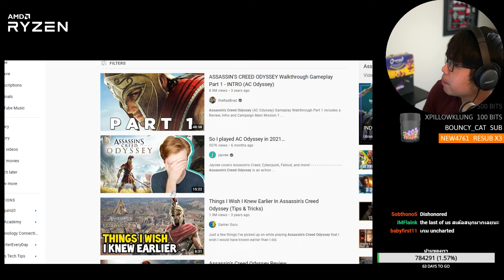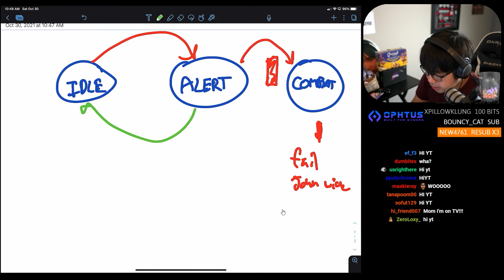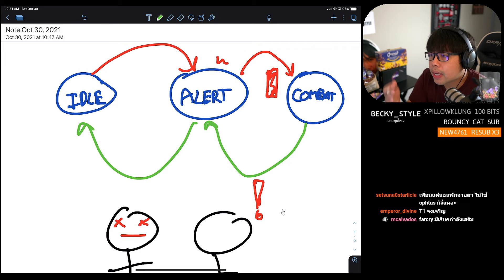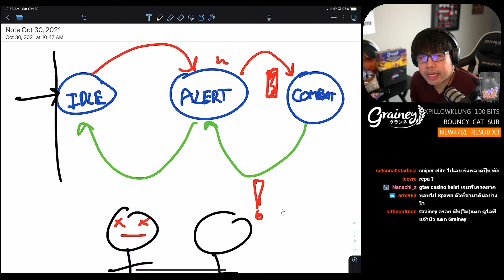ทำไมเกม Stealth มันดูโง่แปลกๆ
สามารถเข้ากลุ่ม "หลังบ้านนายอาร์ม" Community ของชาว Geek สุดปั่นสมาชิกเกือบแสน!